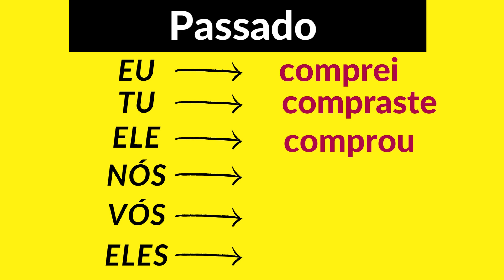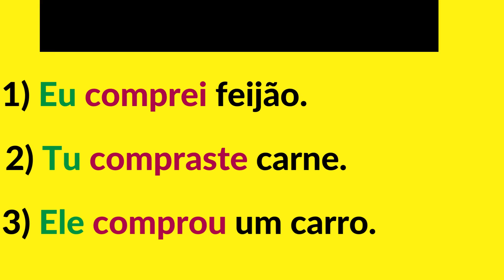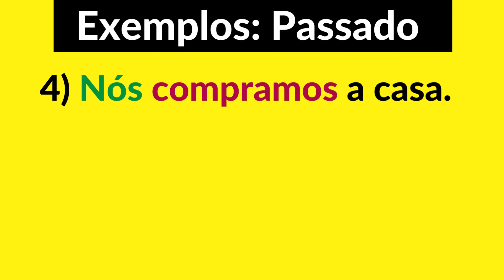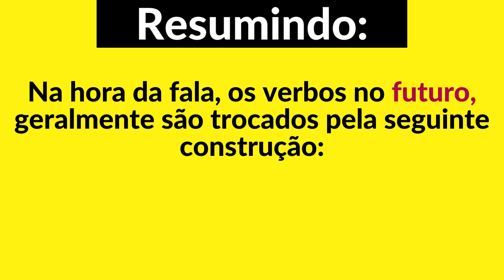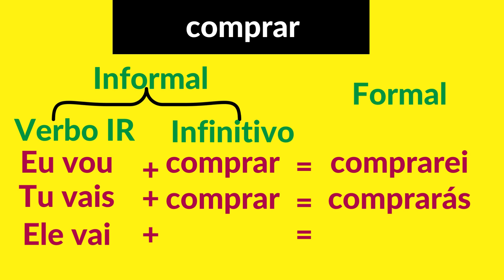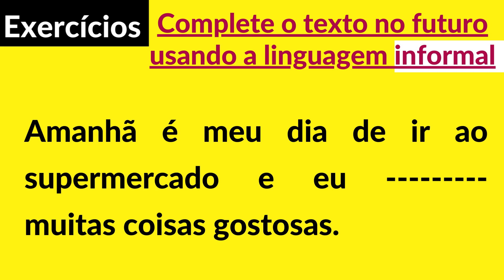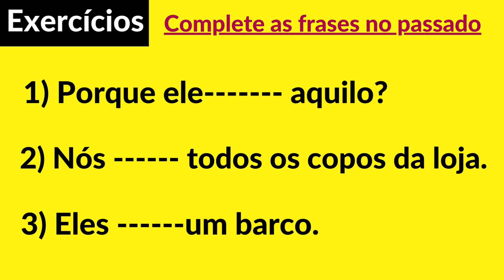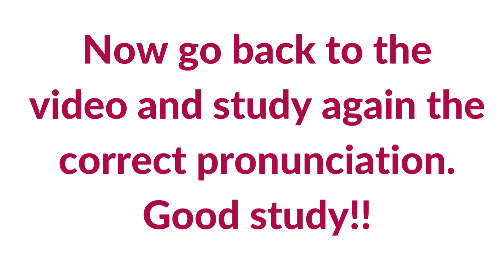BRAZILIAN PORTUGUESE: VERB CONJUGATION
In today's video, we are starting a series on the complete conjugation of the most used verbs in Brazilian Portuguese.

So, if you want to learn everything about verb conjugation, don't miss the next videos. And if you have questions, or would like to learn a special verb, leave it here in the comments.

Come be part of this study community and become a Portuguese speaker.